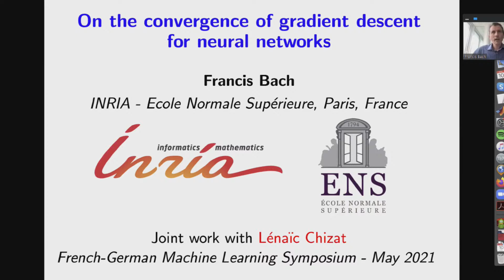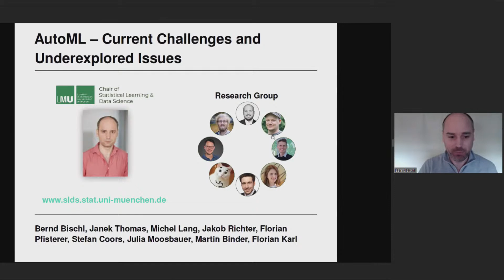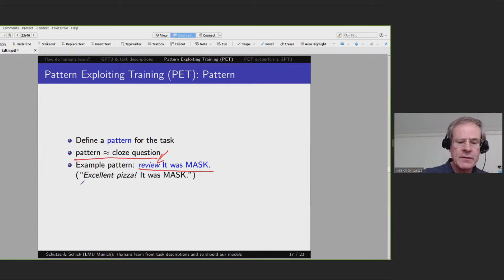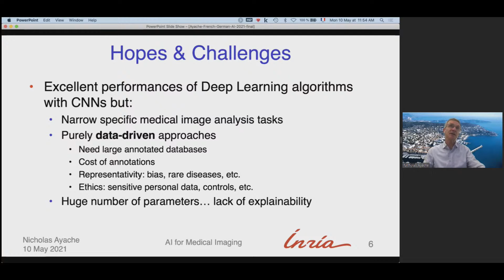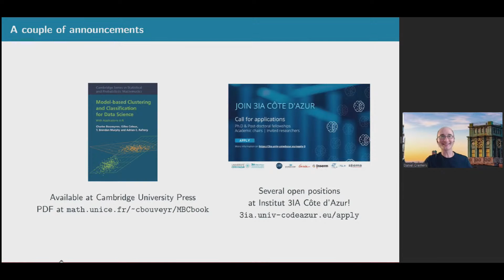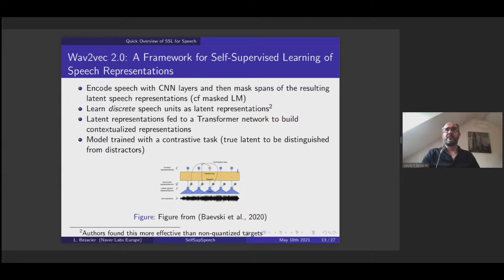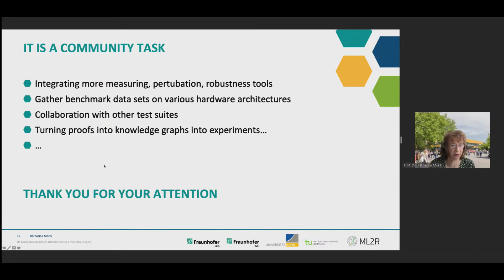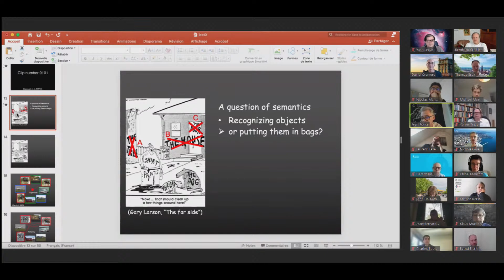French-German Machine Learning Symposium: Day 1/2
Date:           Mai 10th & 11th

The French-German Machine Learning Symposium aims to strengthen interactions and inspire collaborations between both countries. We invited some of the leading ML researchers from France and Germany to this two-day symposium to give a glimpse into their research, and engage in discussions on the future of machine learning and how to strengthen research collaborations in ML between France and Germany.

The list of speakers includes Yann LeCun, Cordelia Schmid, Jean-Bernard Lasserre, Bernhard Schölkopf, and many more! For the full program please visit the webpage.

The stream will be available afterwards. We try to pose questions from the YouTube chat during the Q&A after each talk, so please ask away! If you want to tweet about the workshop, please consider using FGML.

Timeline:
  Introduction statement Daniel Cremers: 5:54
  Introduction statement Markus Söder: 8:39

  Francis Bach - On the convergence of gradient descent for neural networks: 12:01
  Philipp Hennig - Probabilistic Uncertainty in Computation: 35:59

  Bernd Bischl - AutoML - Current Challenges and Underexplored Issues: 1:12:40
  Cordelia Schmid - Do you see what I see? Large-scale learning from multimodal videos: 1:33:38
  Hinrich Schuetze - Humans Learn From Task Descriptions and So Should Our Models: 1:54:28

  Chloe-Agathe Azencott - Feature selection in high-dimensional data, with applications to genome-wide association studies: 2:33:15
  Nicholas Ayache - AI for Healthcare, hopes and challenges: 2:52:06
  Charles Bouveyron - Statistical Learning on Interaction Data for Public Health: 3:14:00

  Laurent Besacier - Self Supervised Representation Learning for Pre-training Speech Systems: 4:33:10
  Gérard Biau - Some Theoretical Insights into Wasserstein GANs: 4:54:09
  Katharina Morik - Trustworthy Machine Learning — The Care Label Approach: 5:15:30

  Yann LeCun - The Rise of Self-Supervised Learning: 5:53:56
  Panel Discussion - The Future of Machine Learning: 6:16:55